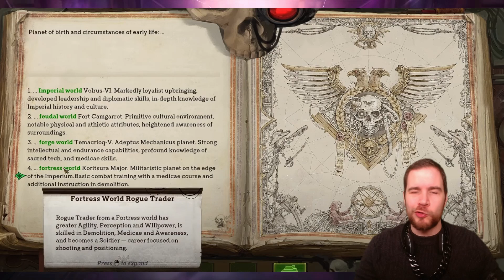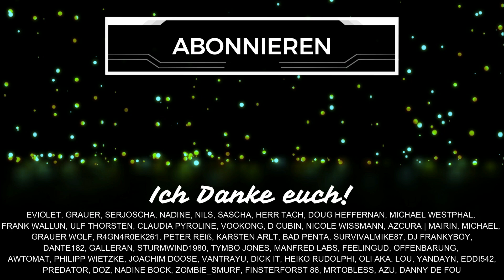WH40K Rogue Trader RELEASE - 8 DINGE, auf die ICH mich FREUE!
Warhammer 40000 Rogue Trader erscheint bald! Hier sind 8 Gründe, warum ich mich auf den Release des ersten CRPGs im Warhammer Universum freue. Schenkt mir kostenlos ein Abo hier auf YouTube oder folgt mir hier auf TWITCH beim STREAMING

Inhaltsübersicht
0:00 Begrüßung
0:47 Erstes Warhammer CRPG
1:45 Charakterentwicklung
3:08 Taktische Kämpfe
4:18 Spielwelt
5:07 Crew Mitglieder
5:53 Eigenes Raumschiff
6:40 Setting und Stimmung
7:32 Chillen!